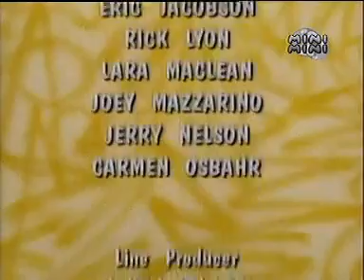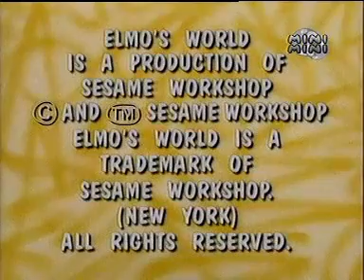Świat Elmo - Pogoda cz. 2